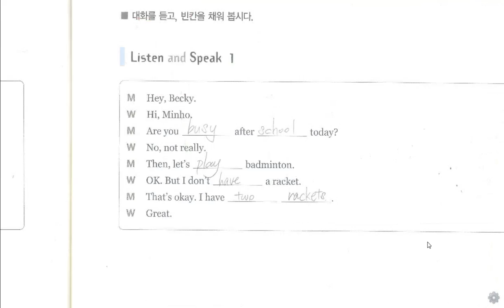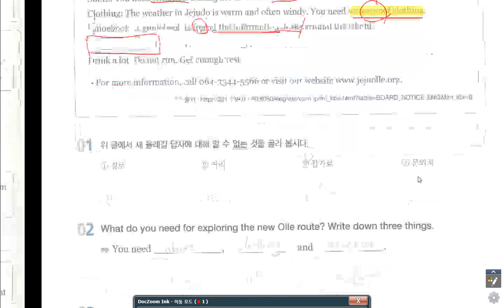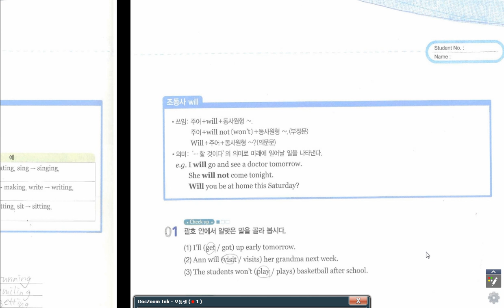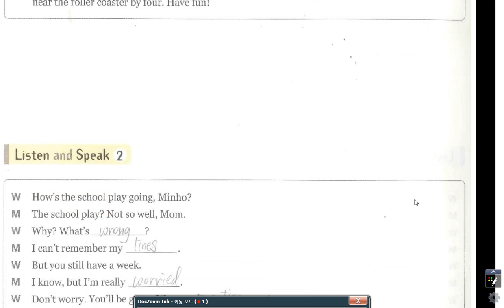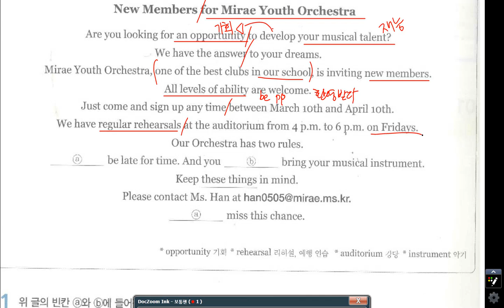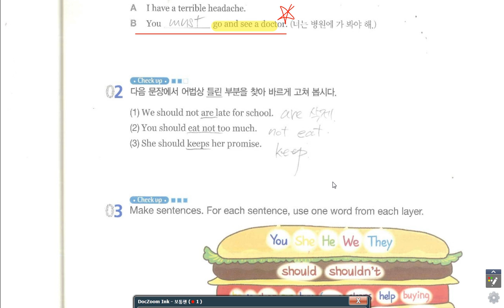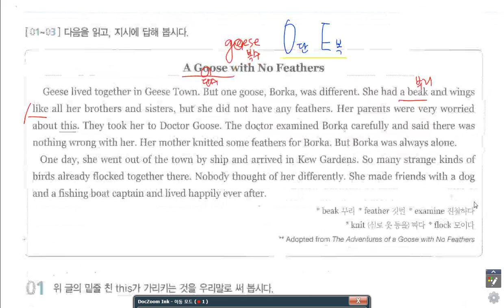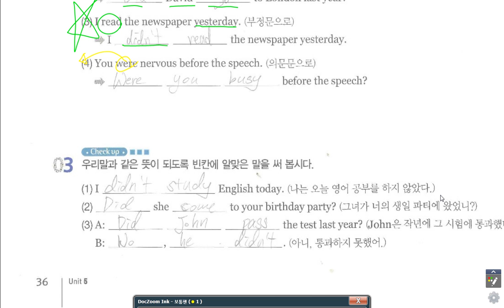멘토이현식 중1천재김진완워크북3 6 훈서